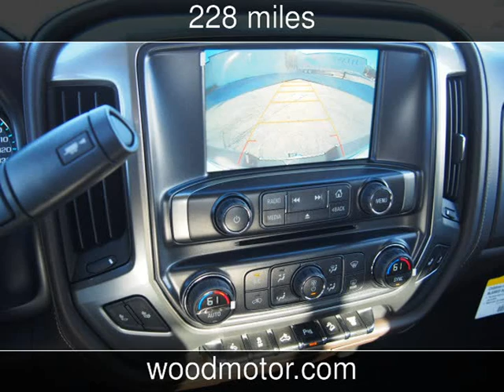2016 Chevrolet Silverado 2500HD LTZ New Cars - Harrison,Arkansas - 2016-11-14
See more details about this new car This 2016 Chevrolet Silverado 2500HD LTZ with 228 miles is for sale at Wood Motor Company.